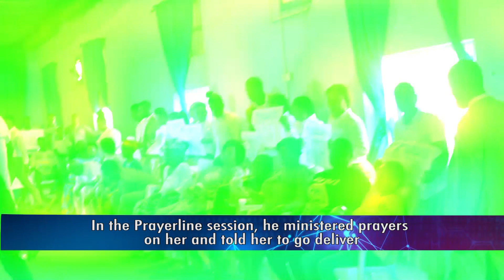THE ANGELS OF DOUBLE GRACE ARRIVED IN CHURCH DURING THE MINISTRATION BY THE PROPHET